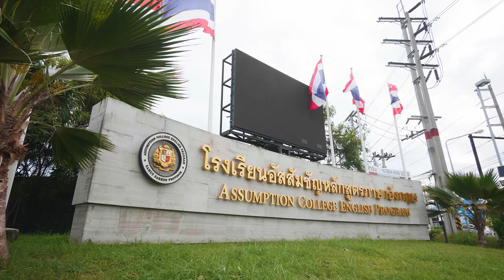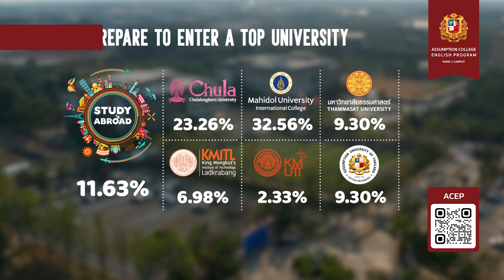Assumption College English Program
โรงเรียนอัสสัมชัญหลักสูตรภาษาอังกฤษ  เปิดรับนักเรียนใหม่ปีการศึกษา 2567